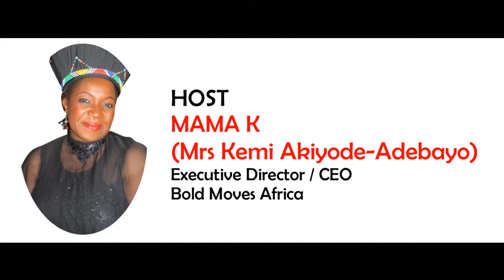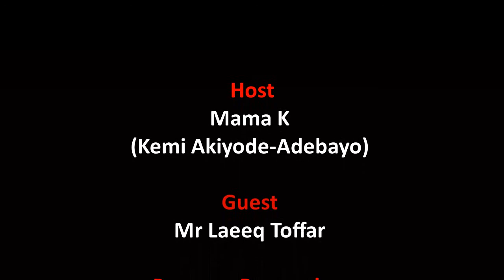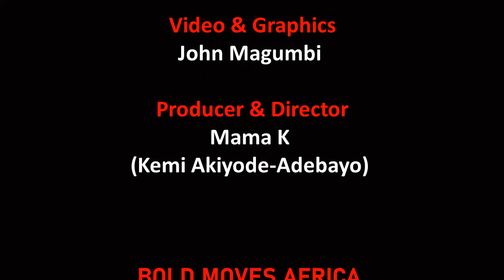Impact Africa" Online Talkshow - S1 E19 - Guest – Mr Laeeq Toffar (Founder / Director, LTF)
Today Friday 11 June 2021, Impact Africa showcase and celebrates a very young selfless changemaker and community worker Laeeq Toffar who has dedicated his life to the social upliftment of children in his community in Delft, Cape town, South Africa.

The eldest of three children, ‘tall’ Laeeq was born seventeen years ago in Delft and has lived in the area ever since.  He has fond happy memories of growing up in Delft despite all the negatives his community is sadly known for.  He loves Delft and cannot imagine himself living elsewhere.  He is currently a learner in Grade 11 at Elsie Rivers High School, Cape town.

In 2019, 12midnight at the young age of fifteen Laeeq got the vision to start his Non Profit Organisation (NPO) – Laeeq Toffar Foundation (LTF).  Covid19 was a blessing in disguise for him as it allowed him to formally register his NPO and get started formally with their very much needed feeding project as food security is a major challenge in Delft Community.

LTF’s main objectives are community development and social upliftment.  They primarily focus on children and their development.  They run three key programs – educational, nutritional and recreational activities.  One of their current campaign is the called ‘Nourish Our Children’.  LTF is led and run by 3 dedicated Directors with 5 young volunteers supporting.

Laeeq has big dreams and goals set for his young and growing Foundation.

Impact Africa is an online talk show by Bold Moves where we have conversations with diverse people, organisations & businesses who are impacting or have impacted lives & communities positively.

Impact Africa is hosted by Mama K (Mrs Kemi Akiyode-Adebayo), Ann Juries-May, BlackQueen Afrika, King Dee (David Chigori) and other dynamic hosts.

We humbly welcome sponsorship, adverts and donations to help continue our work with grassroot communities, young people and women.

Important: the music used as background does not belong to us, nor do we have any copyright.

Facebook:- The Laeeq Toffar Foundation